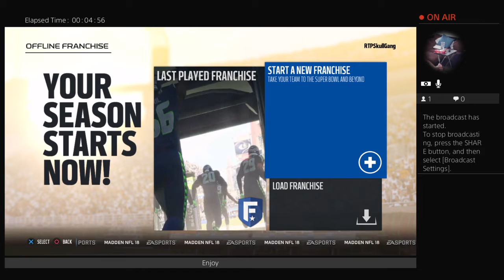Vita Vea rookie season week 1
Youtuber RealTalkPerez or RTP for short gaming rivals and moments caught live or highlight reels all on this channel. Tune in to watch him compete or even challenge him. Ps name RTPSkullGang